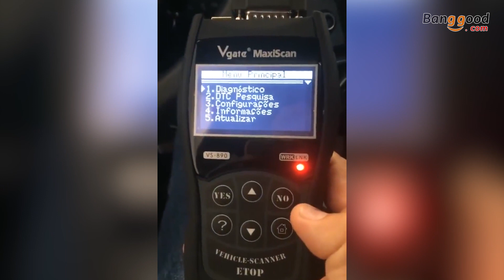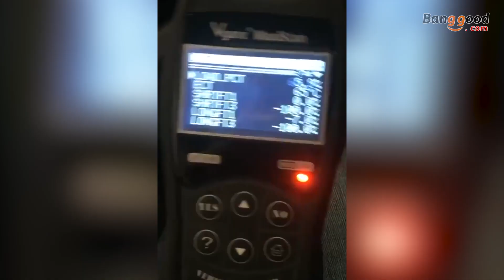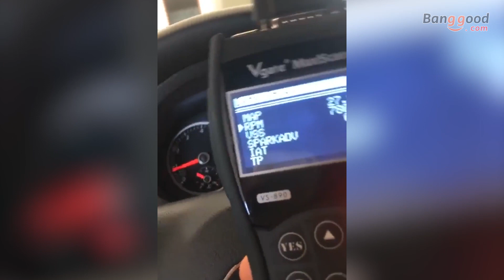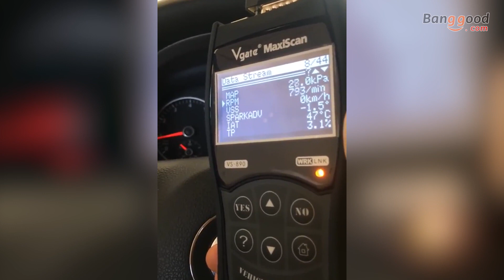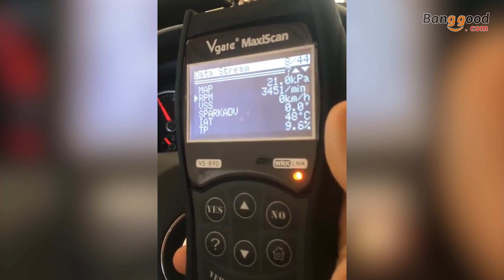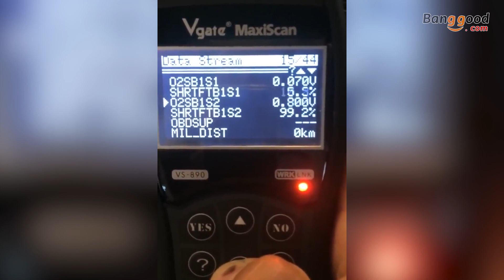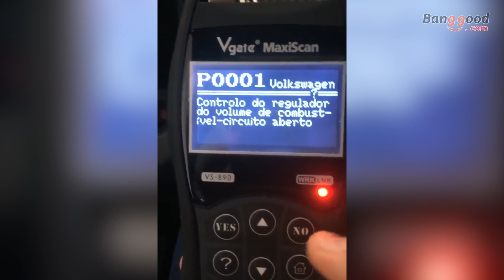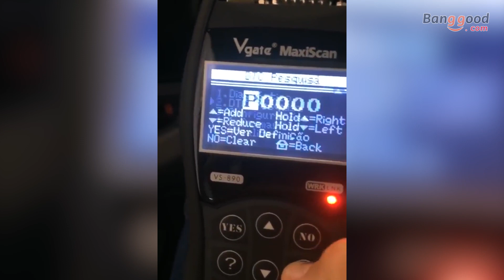VGATE VS890 OBD2 Scanner Car Diagnostic Tool Engine Fault Code Reader CANBUS 12V Multi-Languages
▼Description:
1. Multi-language user interface, supports up to 13 languages
2. Application layer fully complies with ISO 15031 and is compliant with SAE J1979.
3. Fully functional Mode$01~Mode$09 operation.
4. Supports a large number of vehicles made by 70 manufacturers.

DTC includes generic (P0, P2, P3, B0, U0 and C0) & manufacturer specific (P1, P3, B1,B2 ,U1 and C1,C2,) codes.
Detailed DTC library: DTCs are explained in easy to understand words rather than obscure jargons. Online help information is available
for 80% of all the DTCs,which shows the probable  cause of the code.

Specifications:
Brand: VGATE
Model: VS890
Product Name: Car diagnostic tool
Voltage: 12V DC
Language Support: Spanish, Portuguese, Korean, Japanese, Italian,Hebrew, German, French, Finnish, English, Dutch, Danish and Chinese

Supported Protocol:
SAE J1850 PWM
SAE J1850 VPW
ISO9141
KWP FAST INIT
KWP 5BAUD INIT
CAN 11BIT 500K
CAN 29BIT 500K
CAN 11BIT 250K
CAN 29BIT 250K
CAN_USER1 11B 125K
CAN_USER1 29B 125K
CAN_USER2 11B 50K
CAN_USER2 29B 50K
Full CAN BUS support for new cars
11 Bit and 29Bit CAN
Capable of communicating with multi-ECU System

Feature:
1. Color: Black
2. LCD: 3 inch black mask LCD, wide visible area, high contrast .The contents is readable even in strong sun shine.
3. ABS+PC Engineer Plastic Housing (passed 6-meter free fall test.) Patent No. 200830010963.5.
4. Harmless fade-resistant paint.
5. Rubber oil sprayed housing; slide, dirty, and vibration proof.
6. Passed EMI/EMC test.
7. High quality PET 6-key film keypad.(3M harmless glue)
8. CE, FCC, RoHs Certified
9. Support manually input DTC Look-up
10. Read DTCs
11. Clear DTCs
12. Data stream
13. Freeze Frame
14. I/M Readiness
15. O2 Monitor Test
16. On-Board Mon Test
17. Component Test
18. Vehicle Info.
19. Modules Present
20. Unit of Measure
21. State Emission
22. Read All DTCs
23. Read Stored DTCs
24. Read Pending DTCs
25. Detailed help information
26. Capable of showing probable cause of a DTCs.
27. Up to 161 data items, each of them is with online help information.
28. Reset engine MIL
29. This operation will erase all DTCs, freeze frame Data, oxygen sensor data, and reset IM Monitors and MIL.

American Car List:
Works on standard OBD2 car from 2000 to now
Fit for Chrysler ,Fit for Ford ,Fit for GM ,Fit for Jeep

European Car List:
Works on standard obd2 car from 2003 to now
Fit for Alfa Romeo ,Fit for SAAB  ,Fit for Acura  ,Fit for Opel, Fit for Audi ,Fit for Seat  ,Fit for Peugeot ,Fit for Renault
Fit for Bentley ,Fit for Skoda ,Fit for Daewoo, Fit for Benz ,Fit for Daihatsu  ,Fit for Land Rover
Fit for BMW ,Fit for Vauxhall ,Fit for Citroen, Fit for Volvo ,Fit for Fiat ,Fit for VW ,Fit for Ford ,Fit for Jaguar

Asian Car List:
Japanese car  works on standard obd2 car from 2005 to now
Chinese car works on standard obd2 car from 2009 to now
Fit for KIA ,Fit for Isuzu ,Fit for Honda ,Fit for Mitsubishi, Fit for Hyundai  ,Fit for Dacia  ,Fit for Lexus ,Fit for Mazda
Fit for Nissan  ,Fit for Subaru ,Fit for Suzuki, Fit for Toyota  ,Fit for Ssangyong

Special Car Model:
For SSangyong Kyron/Actyon will be suitable from 2010 and newer cars.
For LADA Priora, From 2008 to 2016 model will be suitable, LA DA 2111, 2116 Will only be suitable after 2013

NOTICE:
Even though it compatible with most cars, but different regions support the vehicle OBD2 protocol at different times, or some car is
spercial design, so it may not compatible with some cars which do not support OBD2 protocol. especially Japanese and Korea car

Package List:
1 x Main Unit
1 x OBD2 Cable
1 x USB Cable
1 x User Manual
1 x Nylon Bag